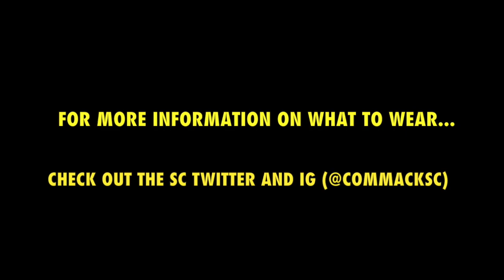Commack 2017 Fall Spirit Week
This video is about fall spirit week 2017!